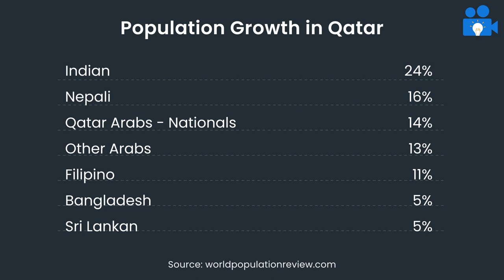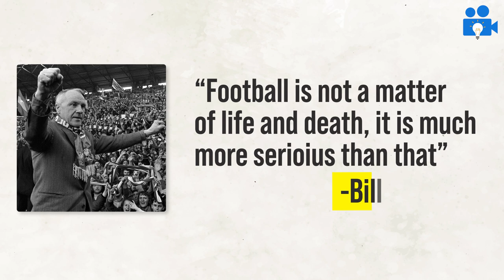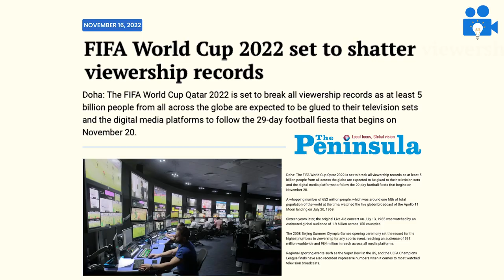Qatar's MASTERPLAN - How Qatar is DOMINATING the World?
How Qatar became SO POWERFUL? Qatar FIFA World Cup 2022
The REAL Reason Qatar is Hosting the World Cup | The True Cost Of The Qatar 2022 World Cup | How Qatar became so powerful? Qatar FIFA World Cup 2022

Qatar is the first country in the Middle East to host the World Cup but issues of human rights and migrant worker deaths have taken the shine off the famous gold trophy. Qatar is a peninsular Arab country whose terrain comprises arid desert and a long Persian (Arab) Gulf shoreline of beaches and dunes. Also on the coast is the capital, Doha, known for its futuristic skyscrapers and other ultramodern architecture inspired by ancient Islamic design, such as the limestone Museum of Islamic Art. The museum sits on the city’s Corniche waterfront promenade.

In this analysis video we'll try to answer the following questions:
What is the real reason Qatar is hosting FIFA World Cup 2022?
Real cost of hosting FIFA World Cup 2022?
Why did FIFA pick Qatar?
How Qatar bought world cup
How FIFA earns Money? | Qatar World Cup Business Model
Where is Qatar?
How big is Qatar?
How rich is Qatar?
How did Qatar got rich?
How Qatar became so powerful?
Why is Qatar the RICHEST country?
Who runs Qatar?
What is Qatar Investment Authority?
Dark side of Qatar FIFA World Cup 2022